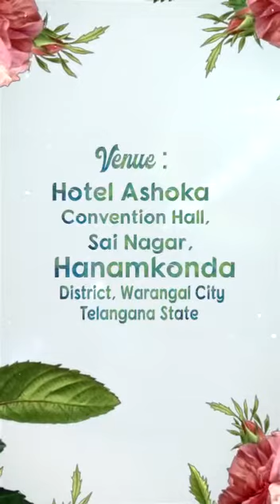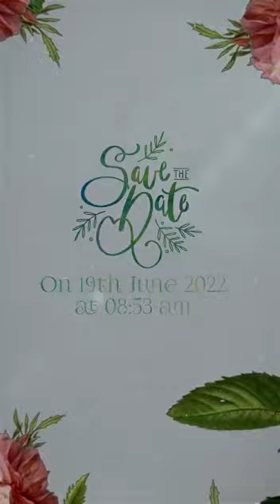Mariage indou (Prasad et Archana)🌼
Namaskaram